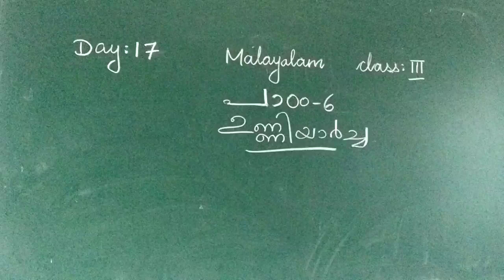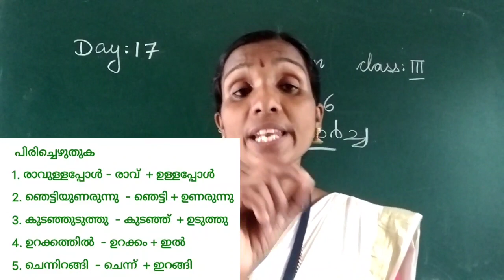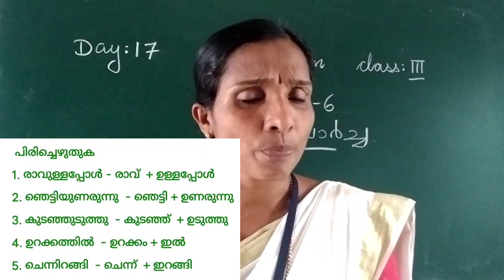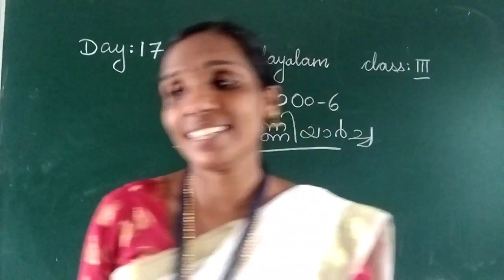DAY 17 MALAYALAM CLASS III